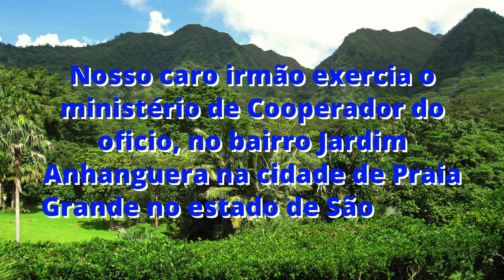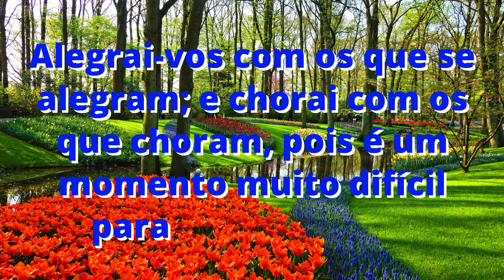Nota de Falecimento CCB: Irmão CLAUDIO ALVES DE SOUZA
Com muito pesar comunicamos o falecimento do irmão Antônio Claudio Alves de Souza, aos 60 anos. Nasceu em 25/11/1963, e vindo a falecer em 29/06/2024. Não tivemos informações do motivo do seu falecimento.
Nosso caro irmão exercia o ministério de Cooperador do oficio, no bairro Jardim Anhanguera na cidade de Praia Grande no estado de São Paulo.
O corpo foi velado a partir das 08:00 de hoje 01/07/2024, no velório do cemitério Morada da Grande Planície, onde foi realizado o sepultamento marcado para as 10:15.
Informações sobre a despedida será
Local do cemitério na rua Maria do Carmo Ferro Gomes Ornelas, número 82 na Vila Antártica, na cidade Praia Grande em São Paulo, SALA DIAMANTE número um.
Alegrai-vos com os que se alegram; e chorai com os que choram, pois é um momento muito difícil para os familiares.
Oremos pela família e a irmandade.
Nossos Sentimentos.

Créditos Imagens(fotos): Canva

Buscamos sempre as últimas notícias e verificamos sempre a veracidade das informações antes de  compartilhar com vocês.